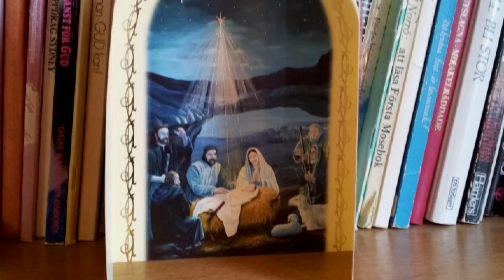Studio Sverige 246 - Anne-Maj Odeqvist - Vi har en Gud som gör under - del 2av 3